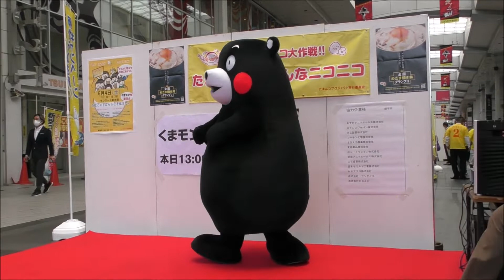くまモンのムチャぶりでかおりさん 新市街でコケコッコーを叫ぶｗ